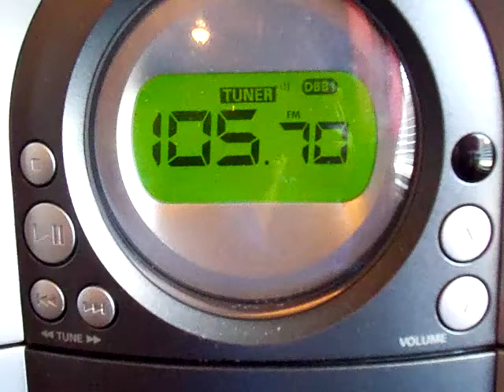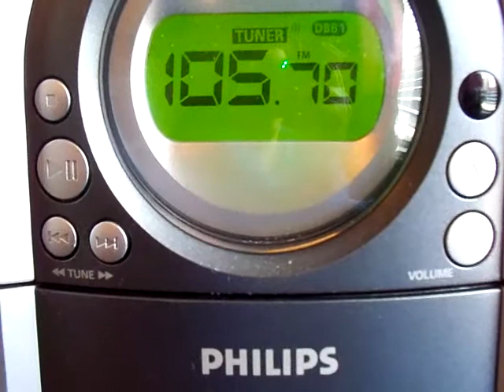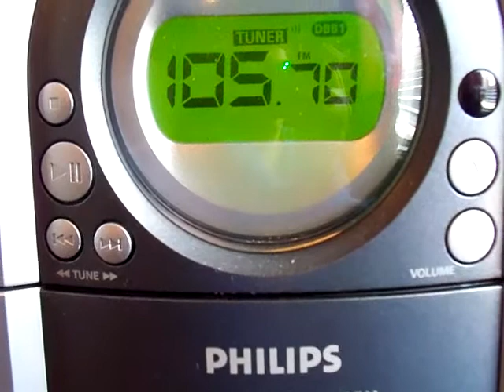Aaron's Splattastic Parties Radio plug 2013 on 105.79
Aaron's Splattastic Parties Radio plug 2013 on 105.79 with Tim & Jeff in the Morning on Free Plug Friday